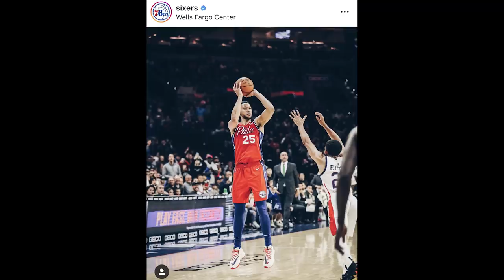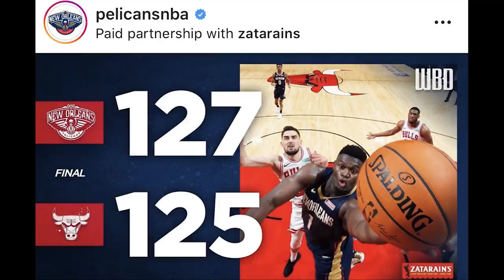Time Out #312: Bima Riski & Rivaldo Tandra Senjata Baru Satria Muda. Ben Simmons Cetak 3-Point.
Membahas pemain baru Satria Muda Pertamina Bima Riski dan Rivaldo Tandra. Mengupas three-point pertama Ben Simmons di NBA.